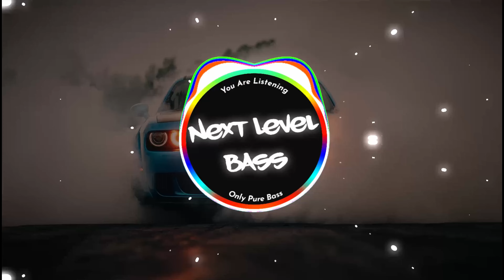Hood Anthem (BASS BOOSTED) Shubh | New Punjabi Bass Boosted Songs 2024 [4K]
Song :- Hood Anthem😋
Singer :- Shubh😍
Lyrics :- Shubh [Read Below👇🏻👇🏻]

Behind NEXT LEVEL BASS🔥

Softwares Used:- 😛
Audio - Fl Studio (trial)🤩
Video - Avee & DaVinci Resolve😘😘

About Copyrights:-😕

I do not Hold Any Copyrights Of Songs, All Rights Are Reserved By Respictive Owners😊.

Lyrics❤:-

Kaale kamm, kaale saade baane
Disde kacheriya te thaane
Puchdi tu firrdi tikaane
Kithe tak link billo
Oh na tu jaane ni

Biba asi khund aa purane (Anha)
Mannde nyaane ki syaane
Khabran ch gallan saade baare
Haan change maade kinne

Kaale kamm, kaale saade baane (Baane)
Disde kacheriya te thaane (Thaane)

Ghumde Toronto kade LA (LA)
Bande saari duniya ch faile (Faile)
Saade naal bhid de jo thaile
Oh biba att naam dooja asi pеhle
Duniya te shapaa jande shad dе (An-ha)
Sarhde sale aa trakki kithe jarrde
Darde marde scheema rehnde gharhde
Hoonj ke rakh te aa rahan ch si arhde
Kehnde kutti choran naal rallgi
Baithi industry vi akhan firre malldi
Disdi aa agg jandi balldi
Pachdi aa saukhi kithe daal sadi gallgi

Gallan sade baare hi ae kardi
Kardi searchan tu biodate parhdi
Gall ta ds ni tu maasa vi na darrdi
Ki aa irade tere emailan kardi
Biba sade badle vichaar ae
Labhla labhda je hor koi shikaar ae (Shikaar ae)
Munda teri pahunch ton bahr ae
Ikko ae pyar tainu pta kali car ae
Manni baithe rabb de bhaane
Paise nhio bande aa kaamane
Aje hor charche kraane
Arhi aa jatt di vi kyo na tu jaane ni

Biba asi khund aa purane
Khabran ch gallan sade baare